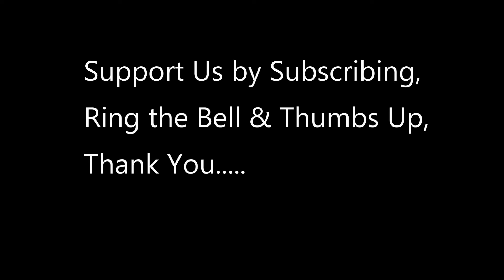An INSIDE look at How a National Guard Service Person Secured Washington D.C. for January 20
U.S. Army Pfc. Amelia Shimojima, 1186th Military Police Company, Oregon National Guard, describes her unit’s mission during the 59th Presidential Inauguration at the U.S. Capitol building in Washington, D.C., Jan. 21, 2021. Shimojima is one of the more than 25,000 National Guard men and women that have been authorized to conduct security, communication and logistical missions in support of federal and District authorities leading up and through the 59th Presidential Inauguration. (U.S. Army National Guard video by Cadet Bailey Breving)

At least 25,000 National Guard men and women have been authorized to conduct security, communication and logistical missions in support of federal and District authorities leading up and through the 59th Presidential Inauguration.

An inside Look at the National Guard Preparing to Secure Washington D.C. for January 20 (PART 7)

An inside Look at the National Guard Preparing to Secure Washington D.C. for January 20 (PART 6)

An inside Look at the National Guard Preparing to Secure Washington D.C. for January 20 (PART 5)

An inside Look at the National Guard Preparing to Secure Washington D.C. for January 20 (PART 4)

An inside Look at the National Guard Preparing to Secure Washington D.C. for January 20 (PART 3)

Video credit to Minnesota National Guard, delaware National Guard

video credit to  Pfc. Bailey Breving
115th Mobile Public Affairs Detachment